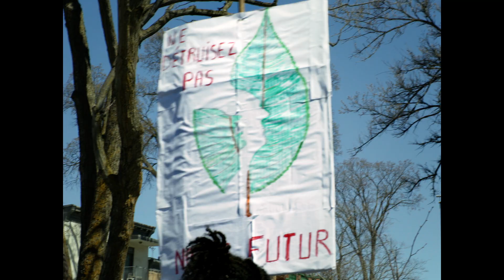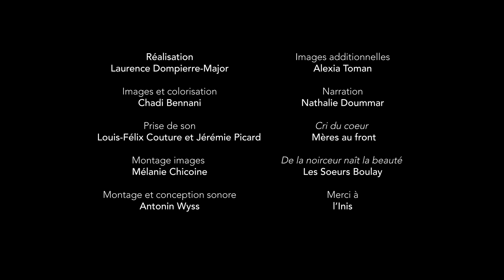Marche Du pain et des forêts - 8 mai 2021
Il y a 3 mois, nos voix, nos pas, notre amour pour nos enfants nous ont réunis le temps d’un dimanche du mois de mai. Ces milliers d’étincelles en allumeront d’autres. Cette marche ne fait que commencer!

Des places en services de garde éducatifs, un environnement sain et sécurité, maintenant et pour demain, c'est ce que nous demandons toujours.

L'avenir de nos enfants et du vivant, nous le protégerons. Nos gouvernements doivent en faire autant!

La marche Du pain et des forêts a été co-organisée avec le mouvement Ma place au travail.